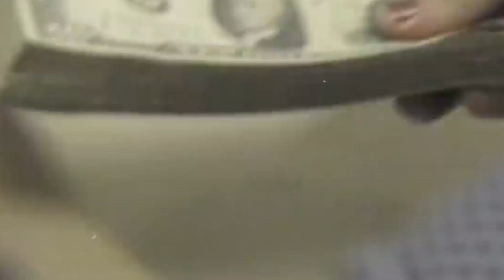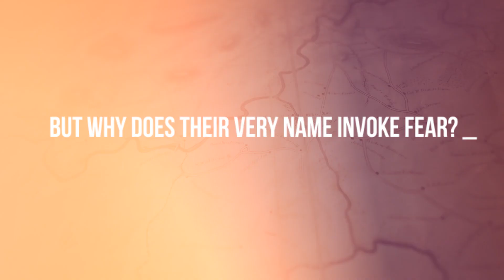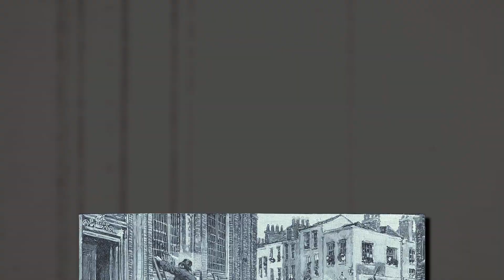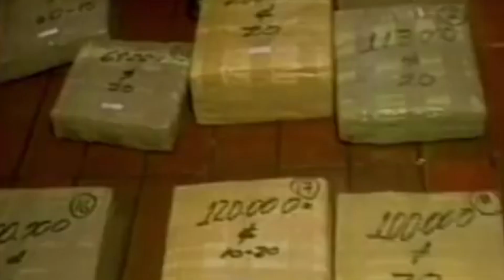PEAKY BLINDERS! The TRUTH About Crime And GANGS In The UK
In this video we will tell you all about crime and gangs in the UK!

In the shadows of the United Kingdom's vibrant cities lies a hidden world of crime and gang activity, where rivalries and illicit operations intertwine in a dangerous dance. Join us on this compelling journey as we explore the shadows of the UK's crime and gang landscape, seeking understanding, solutions, and a path towards a brighter future.